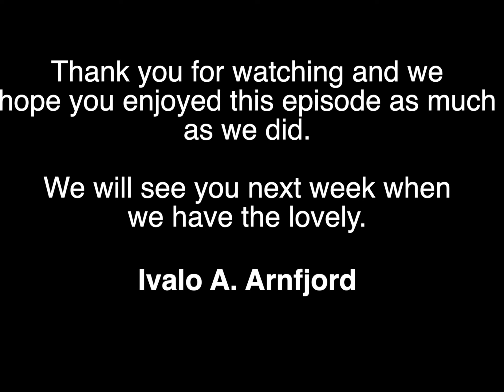How to Connect with Humans S4 ep 1 "Looking within for the secret of Love" with Christine Heath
This is the first episode of our fourth series from myself and Carolina Barker on "How to Connect with Humans" where we would like to share an understanding which has changed our lives beyond imagination. A tribute to Sydney Banks, whose unique philosophy and perceptions have provided new insights into the fields of psychology and education.

This episode is called “Looking within for the secret of Love” with our lovely special guest Christine Heath This episode was recorded at 7:30pm on the 3rd February 2021.

We hope you enjoy our new series featuring amazing guests: Cristine Heath, Aaron Turner, The Big Simple and many more.

About Christine:
Christine Heath, LMFT, MAC is a licensed marriage and family therapist in both Hawaii and Minnesota, as well as a Master Addictions Counselor and a Certified Substance Abuse Counselor. She is also the co-author of the book “The Secret of Love: Unlock the Mystery, Unleash the Magic”. In 1985, she co-founded the Hawaii Counseling and Education Center, an outpatient mental health and addictions program, and is the Executive Director.
Christine met Sydney Banks over 40 years ago and the truth of his teachings changed her life and her practice. Since then, she has been helping people to understand the Three Principles through clinical work, professional training, and clinical supervision, and she is a consultant to social services and health care agencies, businesses and chemical dependency programs and professionals. She is an AAMFT-approved supervisor and provides clinical supervision based on the Principles.